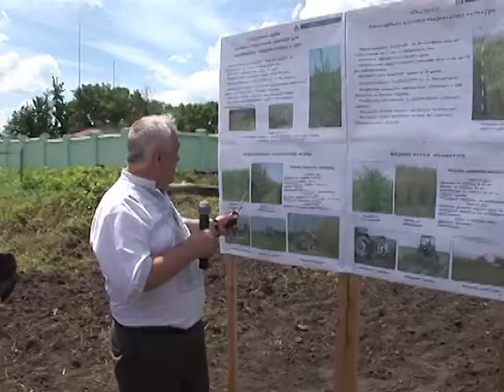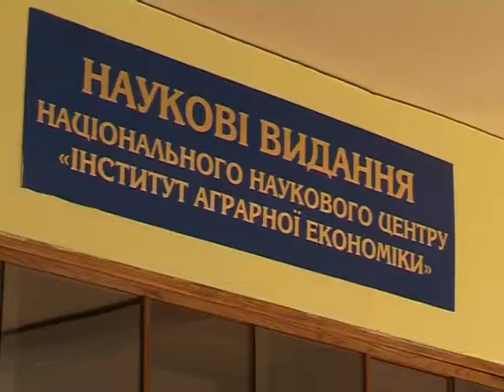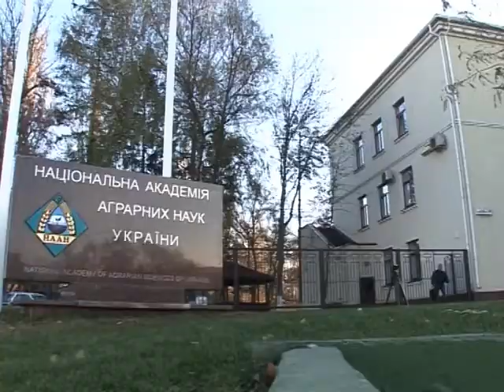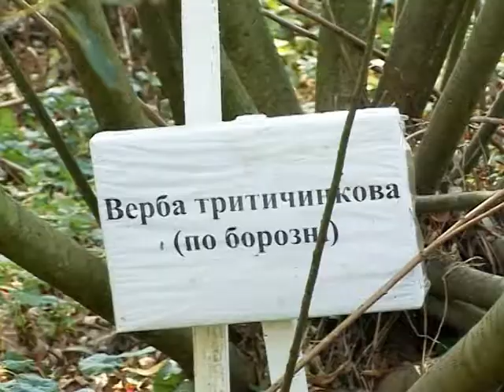Фільм про Національну академію аграрних наук України (2015 рік)